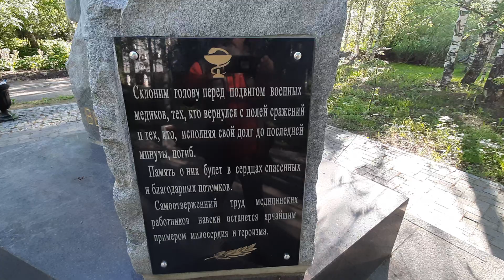Вечная Память:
Памятник Медицинским работникам,  Сыктывкар,  Гаражная, дом 2, Медицинский колледж им.И.П.Морозова